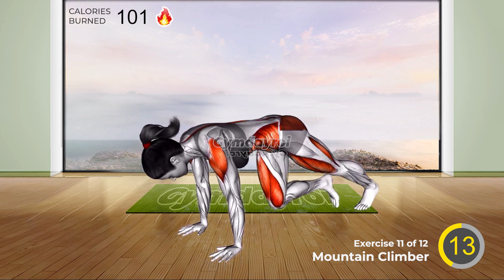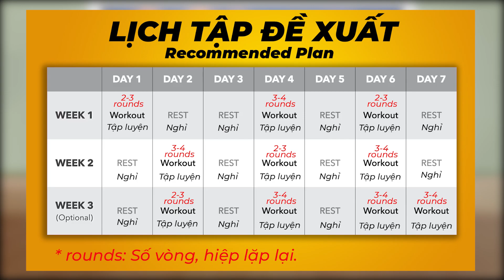Tập Cường Độ Cao → GIẢM CÂN NHANH → 2 TUẦN 15KG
▶ Bài tập trong video:
00:00 Intro
00:20 Knee Drive Swing Back
01:05 Knee Drive
01:50 Cross Crunch
02:35 Sweep March
03:20 Turn Punch Twist
04:05 Hand Stepout Hold
04:50 Arm Leg Lift Plank
05:35 Air Bike
06:20 Kneeling Shoulder Taps
07:05 Dynamic Plank
07:50 Mountain Climber
08:35 RFC Plank
09:14 Lịch tập đề xuất/Recommended Plan